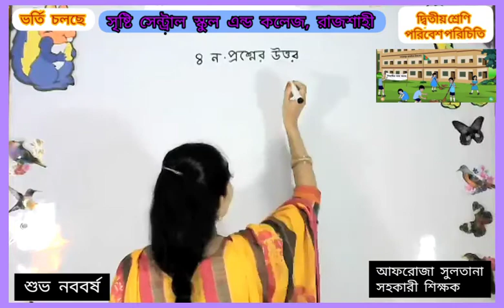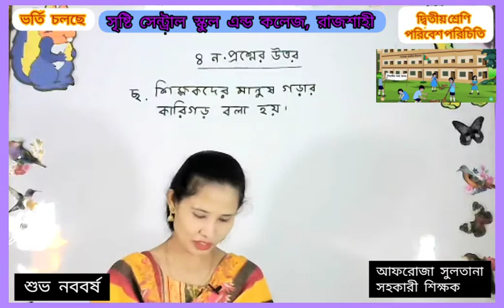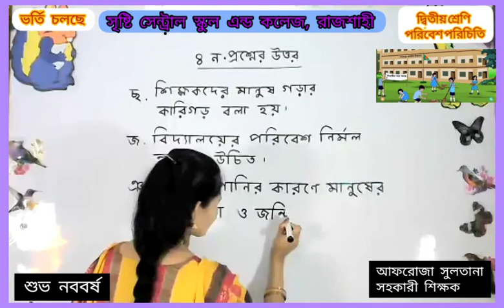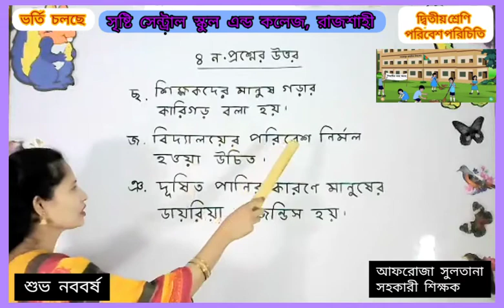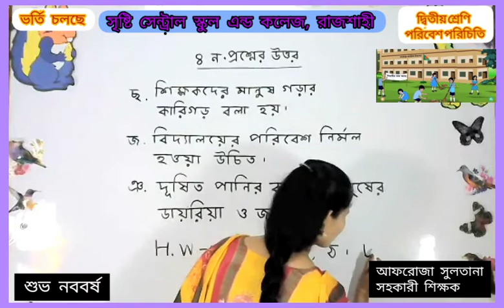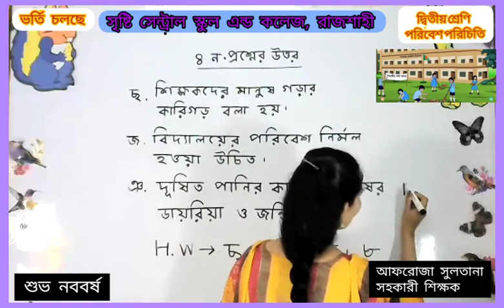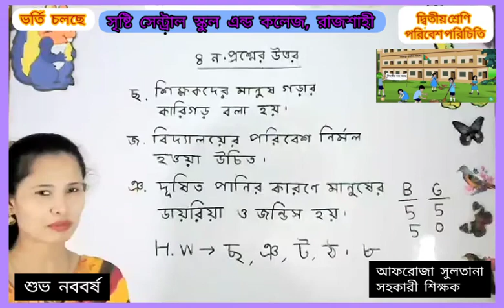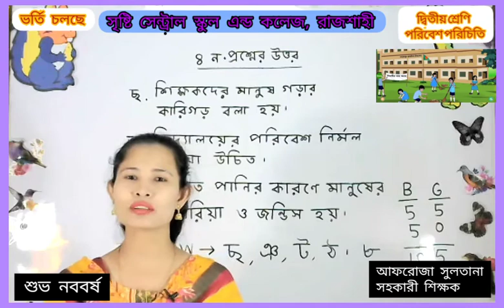youtube video #-ABW8m55bwk